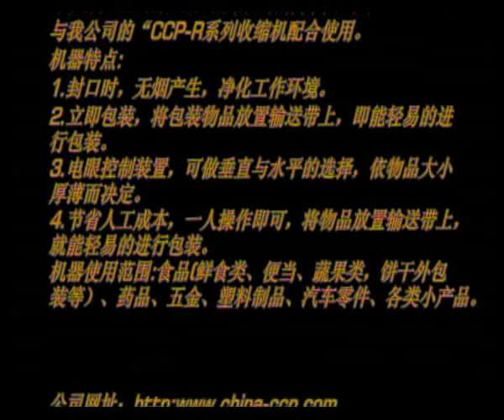cucumber shrink wrap machine